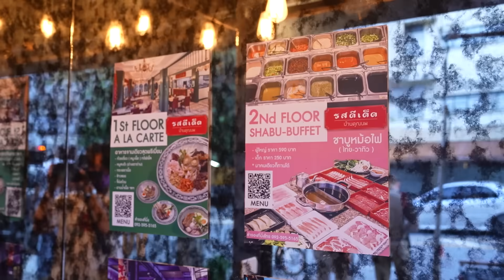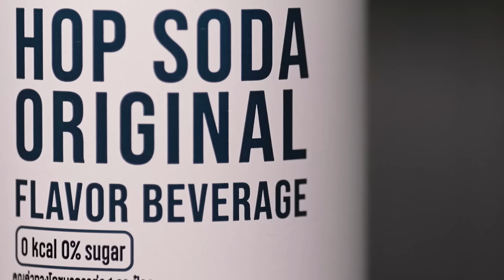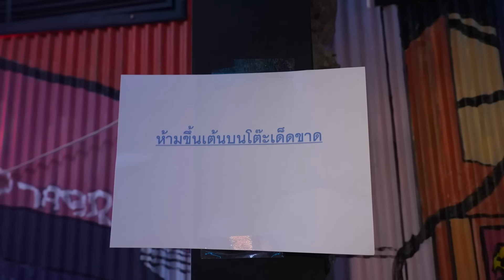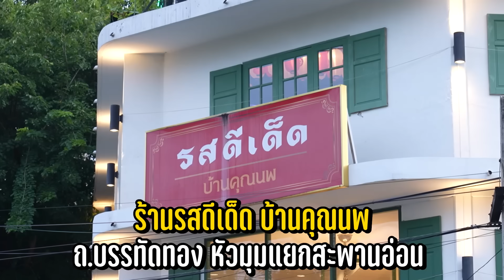บุฟเฟต์ Izakaya หัวละ 199 บาท By Hopster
TikTok : เสือร้องไห้ / @tigercrys
YouTube Shorts : Tiger Shorts